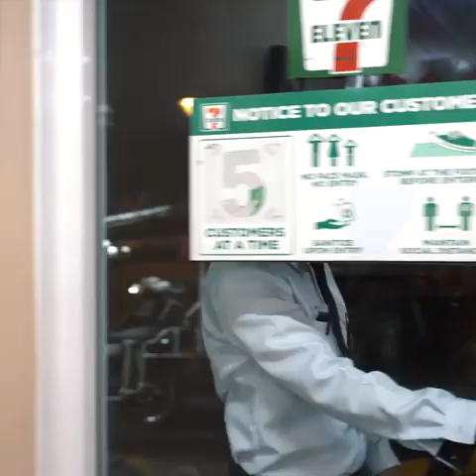MAGDA YUNG NAG LADY GUARD KA PERO MAINITIN ULO HAHA MARK ANTHONY MARAMOT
Magda
Mark anthony maramot VLOGER
Funny videos compilation funy videos funy moments of the year tiktok compilation 2023